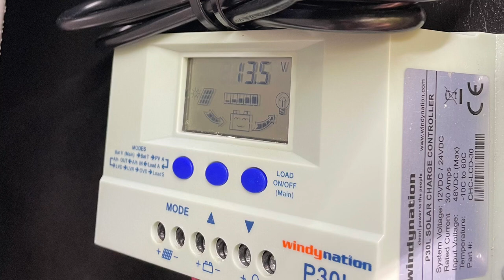DIY OFF-ROAD OVERLAND CAMPER BUILD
Here are photos of my camper build. It was a frame I cut up and modified to make work with my idea. Hope you all enjoy.